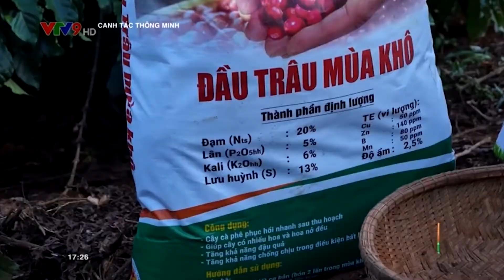Bà con nhà vườn cần chú ý gì ở khâu tưới nước để đạt hiệu quả cao trong niên vụ này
Với tình hình biến đổi khí hậu như hiện nay thì bắt buộc bà con nhà vườn cần phải theo sát diễn biến của thời tiết, nếu gặp mưa bất thường, lượng nước không đủ trong thời gian cây đã tích trữ đủ thì cần cung cấp nước thêm để hoa không bị nghẹn.

Trích từ chương trình Canh tác thông minh số 264: "TƯỚI NƯỚC HIỆU QUẢ CHO CÀ PHÊ MÙA KHÔ NIÊN VỤ 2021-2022"
Để xem toàn bộ chương trình mời quý vị và bà con nông dân click theo đường dẫn sau